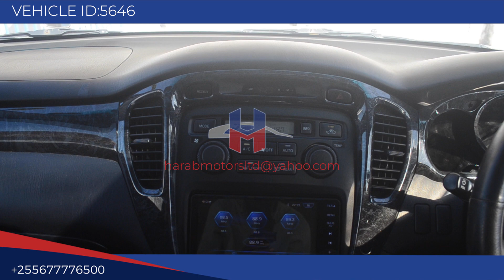Toyota Kluger 2004 model in silver colour now available at harab motors tz